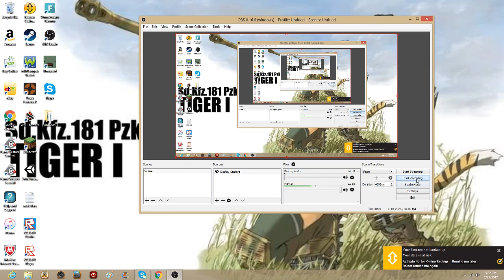war thunder with friends